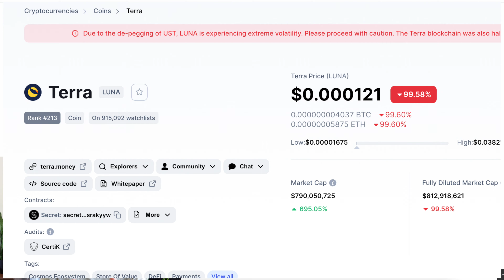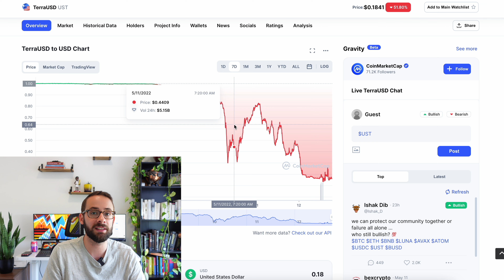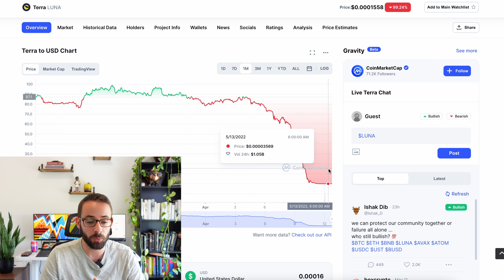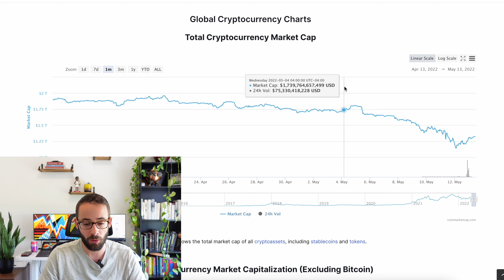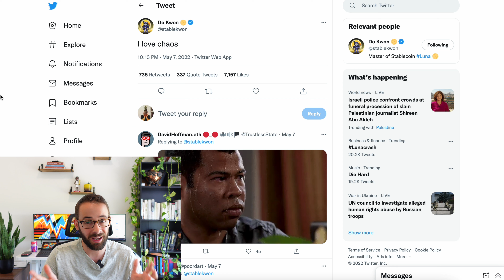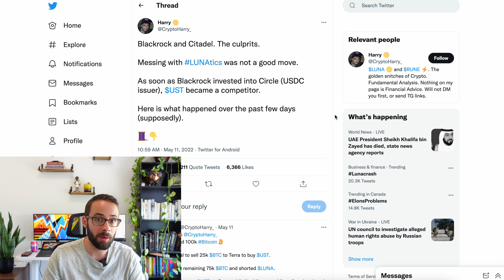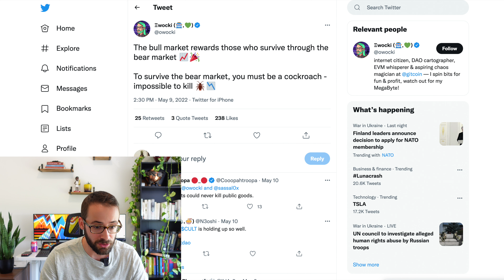The Biggest Crypto Crash Ever... How UST/Luna Broke Everything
This was one of the craziest weeks in crypto... ever. Here is my quick take on the events and the aftermath.

WEALTHSIMPLE (Get $50 for free when you trade $150 or more)

GEMINI (Get $10 in BTC when you trade $100 USD or more)

NEWTON (Get $25 dollars when you deposit and trade $100 CAD)